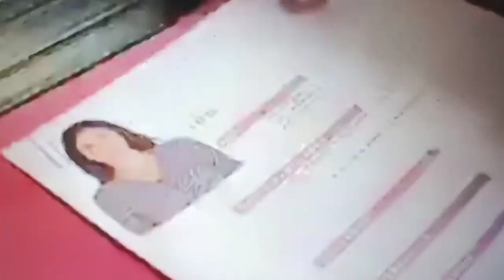Cristian Castro y Lucero cantando 'Tú me reviviste' (Telenovela 'Los ricos también lloran', 2022)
Tráiler de la nueva versión de la telenovela 'Los ricos también lloran', que se estrena el día 21 de Febrero en el Canal de Las Estrellas. Su tema principal, 'Tú me reviviste', está interpretado por Cristian Castro y Lucero.